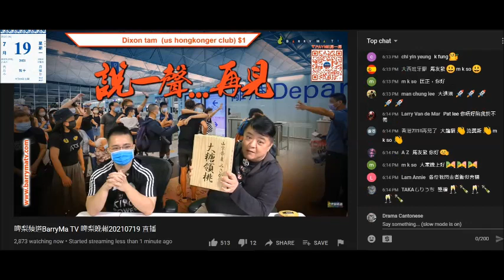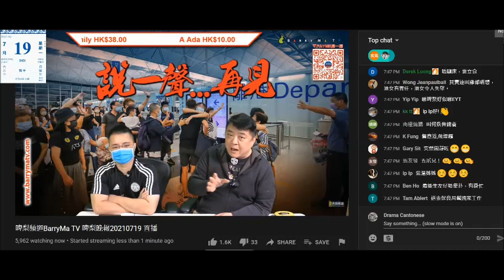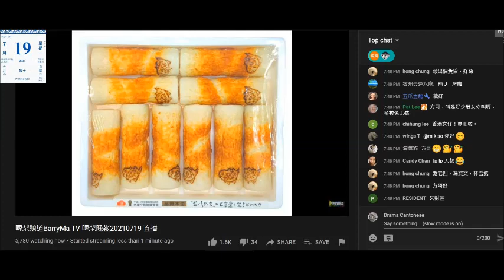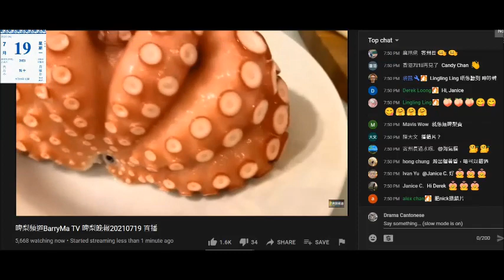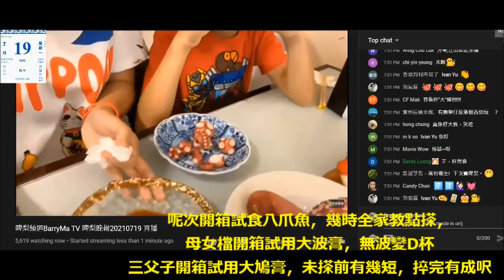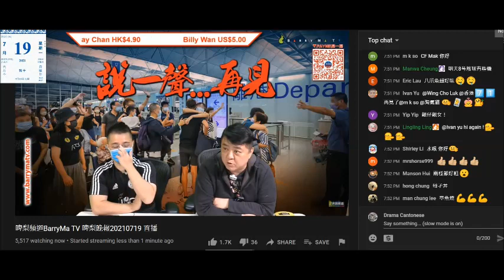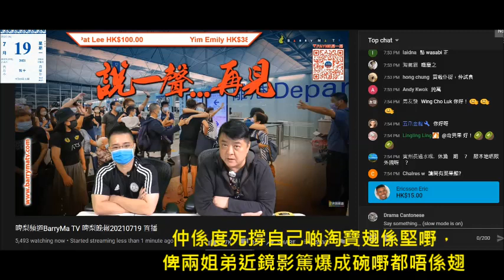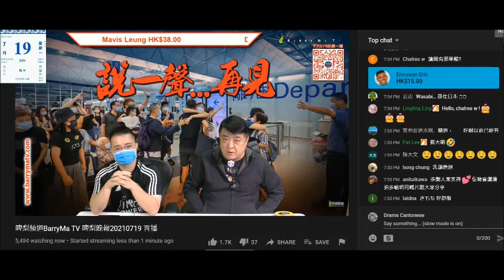20210719 啤梨晚報撚屌馬健賢啲日本桃賣唔去鳩吹搵到兩盒，打女人偷錢賊林匡正成日鳩吹食日本貴價嘢，但呢日先知日本貴價嘢有證書。港日姐弟拍片推八爪魚。等井川家開箱試用大波膏+大鳩膏，教腦殘點搽點捽